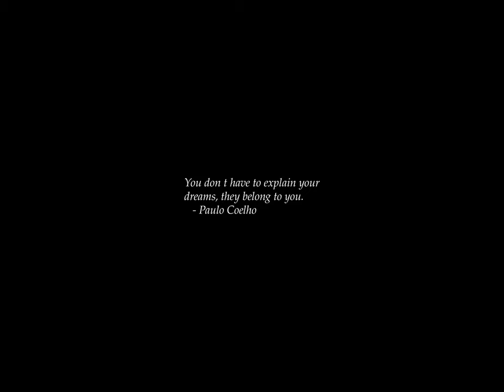Sunrise Time-lapse: Sunday, September 08, 2024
On this day:
   Richard ``the Lionheart'', king of England born in Oxford, 1157
   Peter Sellers born in Southsea, England, 1925
   "Star Trek" debuts on NBC (1966)
   Jack the Ripper kills again, Annie Chapman is second victim, 1888
   US President Ford pardons Richard M. Nixon, 1974
   Antonin Dvorak is born in Nelahozeves, Czechoslovakia, 1841
   Ron "Pigpen" McKernan (Grateful Dead) is born in San Bruno,
   California, 1945
   Richard Strauss dies in Garmisch-Partenkirchen, Germany, 1949
   Carlo Gesualdo dies in Avellino in isolation, 1613
   Nicolas de Grigny is baptized, 1672
   Grandparent's Day in USA (2nd Sunday of September; varies from state to state)

Today's random fortune, quote, or snark:
Science is what happens when preconception meets verification.